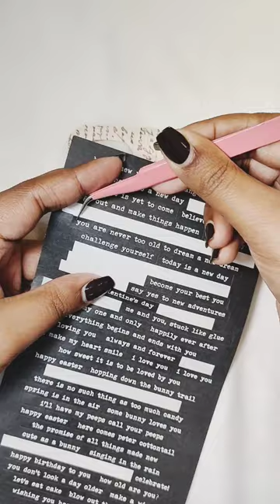ASMR | minijournal with me | 3 ring binder